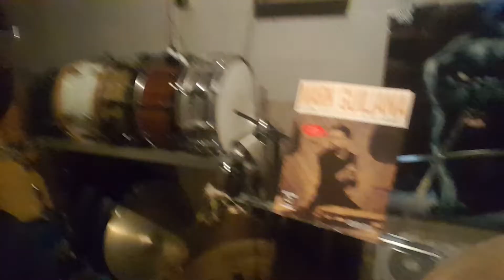Uptempo jazz ride and metric modulation exercise